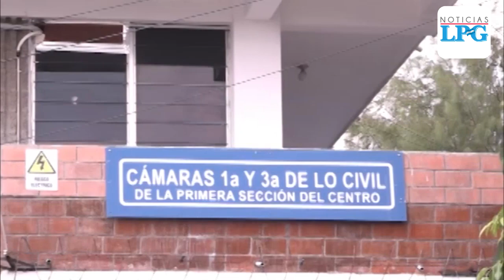Expresidente Saca y su esposa deben regresar $4.5 millones al Estado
La expareja presidencial es acusada por enriquecimiento ilícito. Magistrados dijeron que proceso civil es diferente del penal.

¡Visítenos!